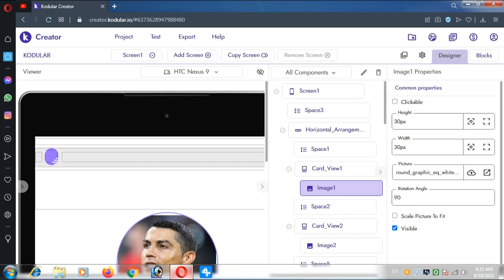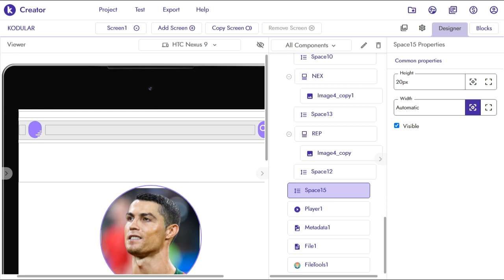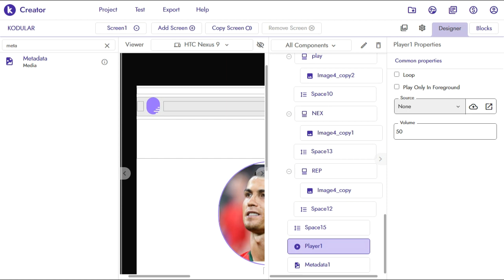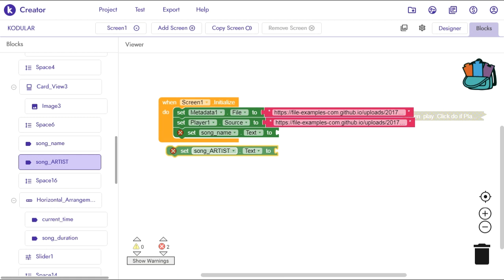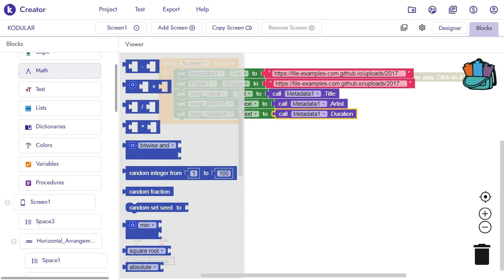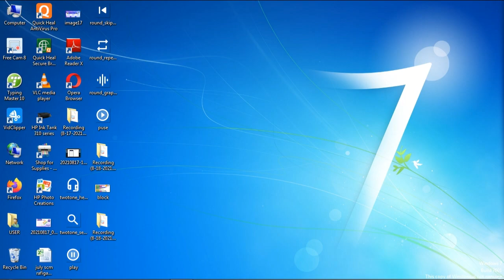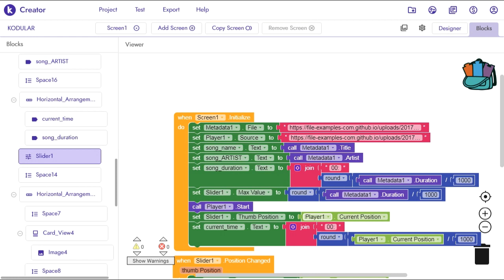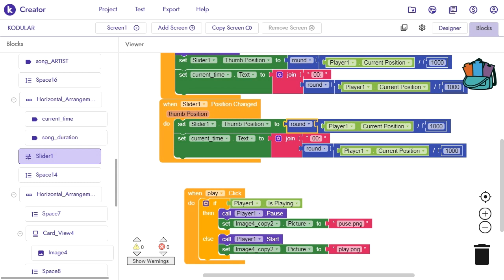Create own music player app for Free | Earn from Admobe | Kodular free AIA file | Tutorial number 1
In this video I will give you a free source code(.aia file) of an music player application & show how to setup it, With this simple app you can earn money from  Admob.

.Thanks.